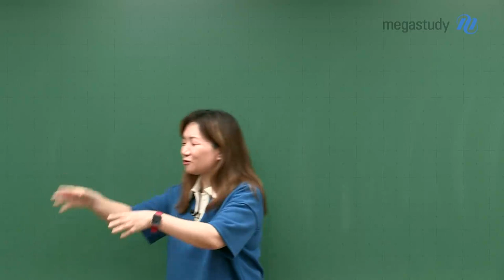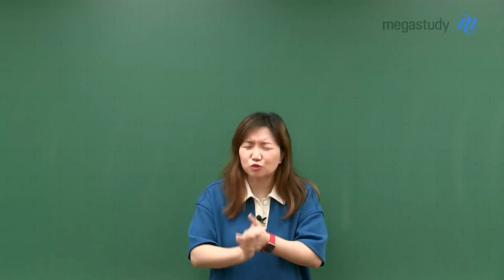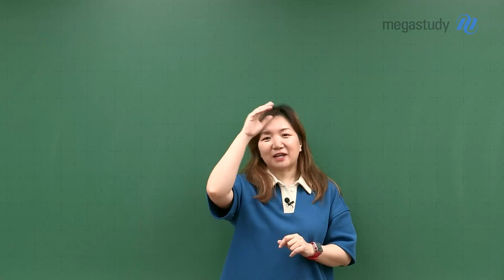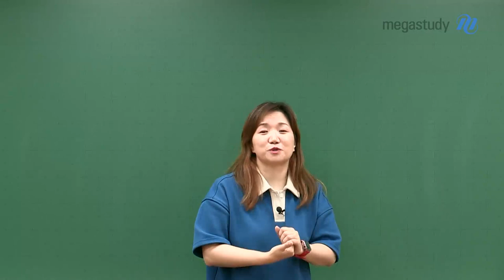[메가스터디] 국어 엄선경 쌤 - 파이널 시기 올바른 마음가짐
파이널 시기에 여러분에게 꼭 들려주고 싶은
엄쌤의 응원의 메시지로
파이널 시기 잘 버텨봅시다!

조급함을 느끼지 말고,
남아있는 시간을 잘 사용할 수 있도록
계획을 잘 세워봅시다!

할 수 있는 것에 집중해서
하나 하나 차분히 하면서,
나머지 파이널 시기를 보내야 합니다.

지금 할 수 있는 것들을 후회 없이 합시다!

조금만 더
온 마음을 다해
버티자